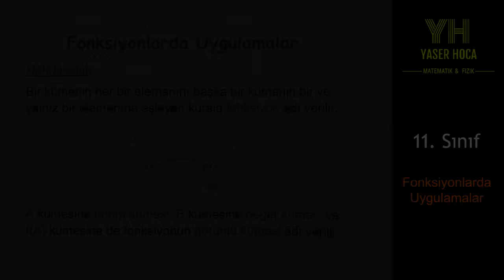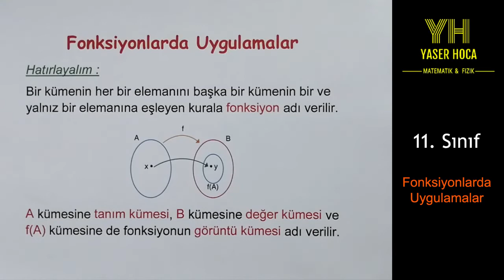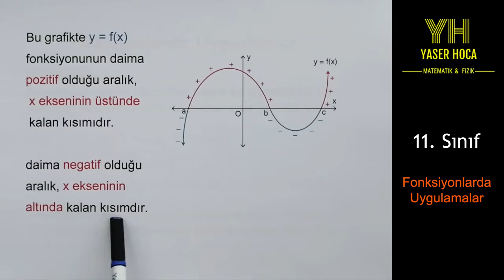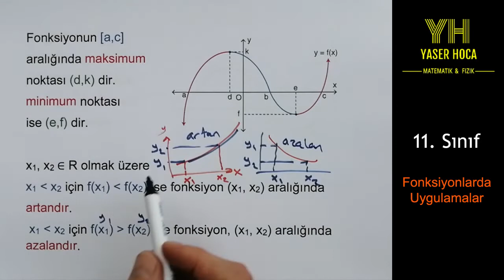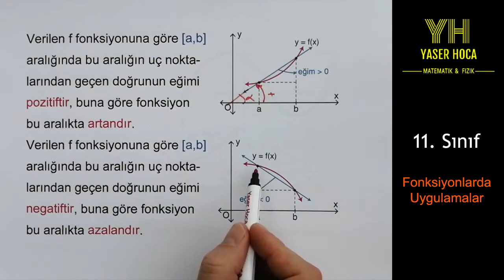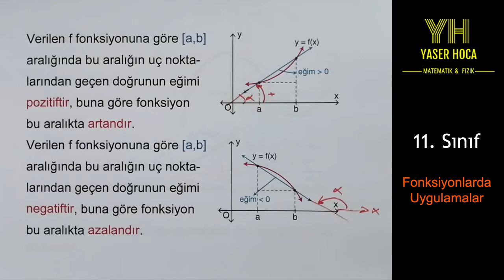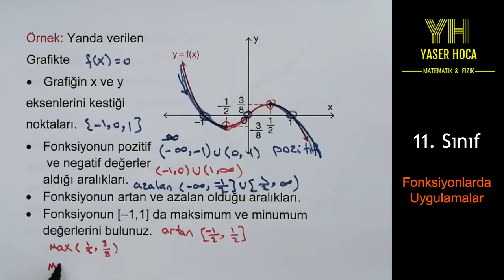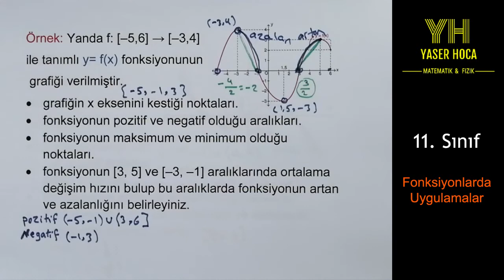11. Sınıf - Fonksiyonlarda Uygulamalar || الصف 11 - تطبيقات على التوابع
يحتوي هذا المقطع على شرح بعض الأفكار الرئيسية المتعلقة بالتوابع مع حل بعض الأمثلة الهامة
تهدف هذه القناة لشرح المناهج التركية  للطلاب العرب بالإضافة لامتحان القبول الجامعي اليوس  YÖS